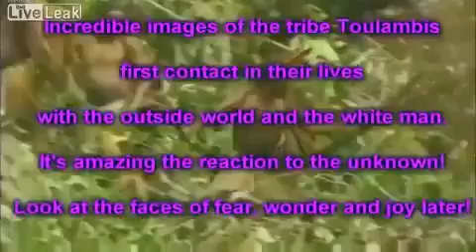‫Primul contact cu oamani nacivilizati ,in Jungla-